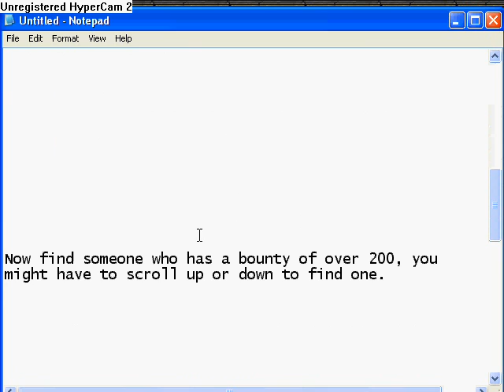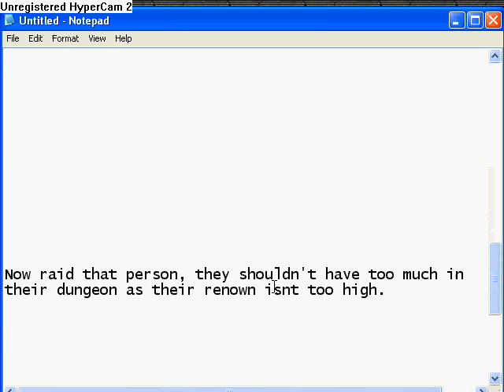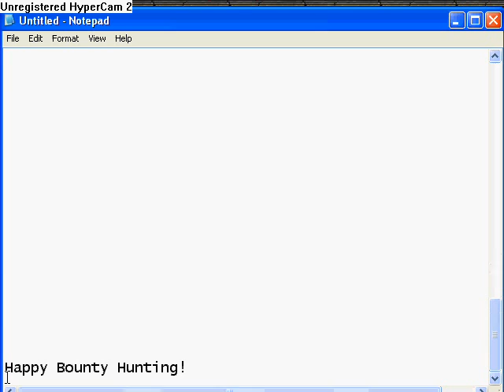Dungeon Assault - Bounty Hunting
This is a guide to make lots of treasure without raising your renown on the online game Dungeon Assault.

Songs - Star of Bethlehem
by Angels and Airwaves